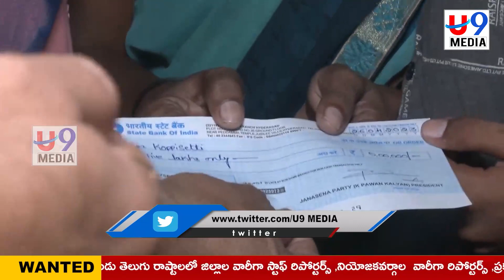జనసేన కార్యకర్త కుటుంబానికి 5 లక్షలు అందజేసిన నాదెళ్ల మనోహర్